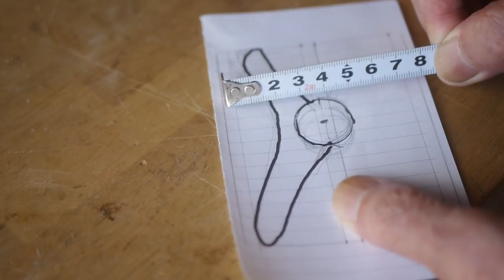Corner clamp with pin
A little lack of power、maybe